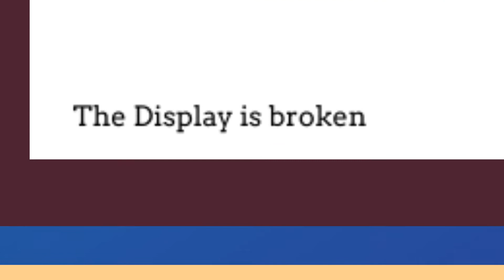Consumer Awareness Intro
The following teaser is created under the project DIGCIT, co-funded by the European Union through the Erasmus+ programme.

The overall aim of the DIGCIT project is the promotion of digital citizenship through youth work. To achieve this, partners will use digital technologies and open pedagogies to support the competence development of youth workers.

For these reasons, we chose to design a set of Massive Open Online Courses for the 10 domains recommended by Education Expert Group. The last one is "Rights online - Consumer Awareness".